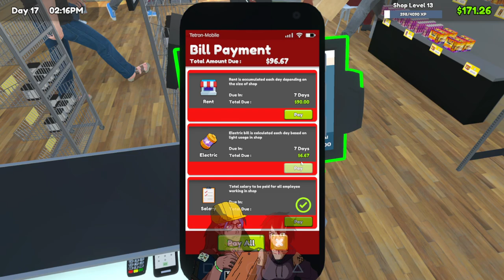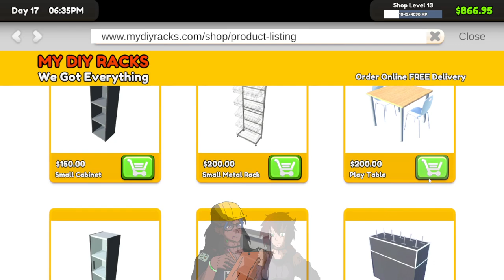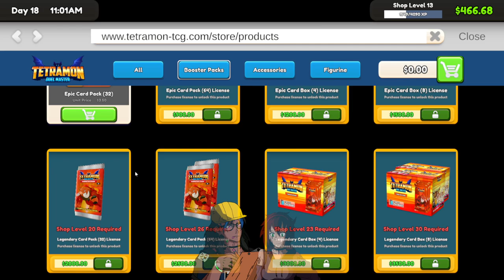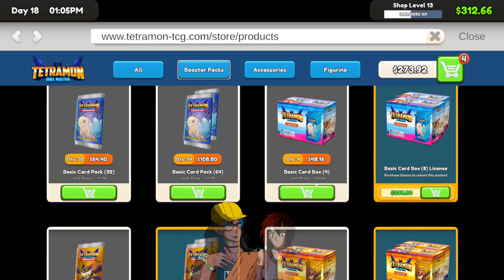THEY JUST KEEP COMING AND THEY WON'T STOP COMING! - TCG CARD SHOP SIMULATOR - PART 9